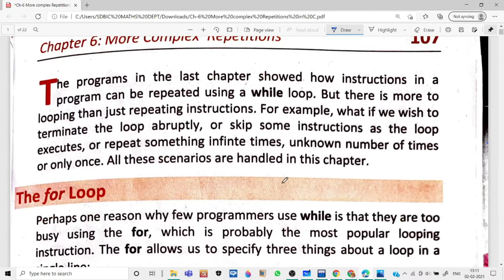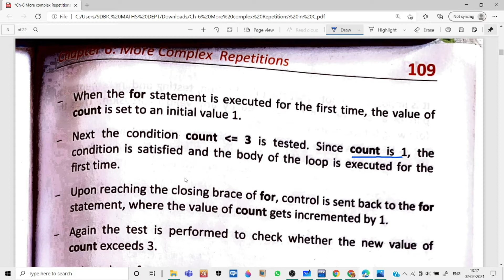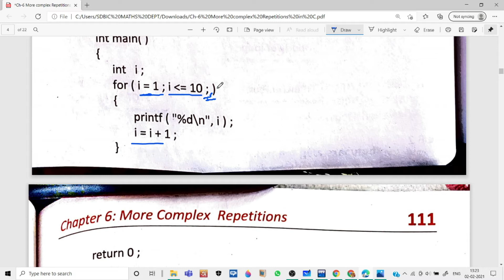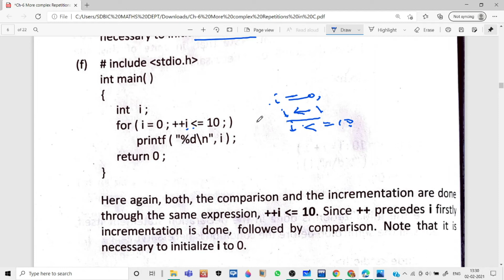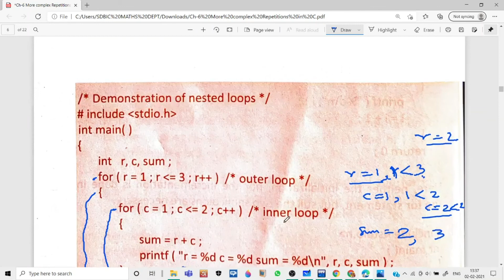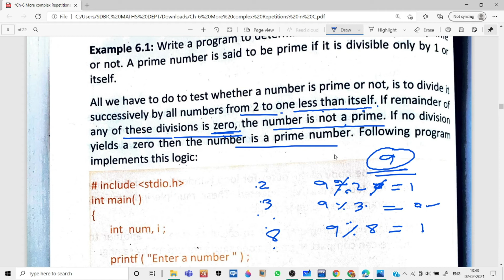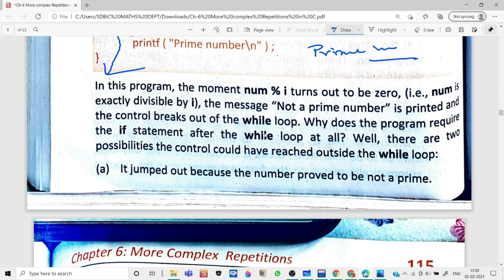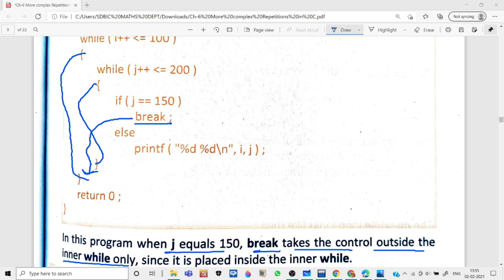Ch-6 More Complex Repetition in C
For CU B.Sc Math Hons /Sem-3/ SEC-A